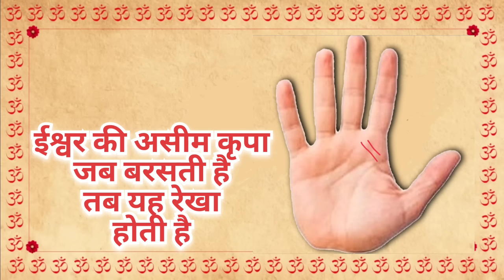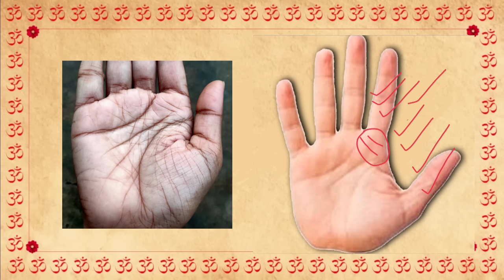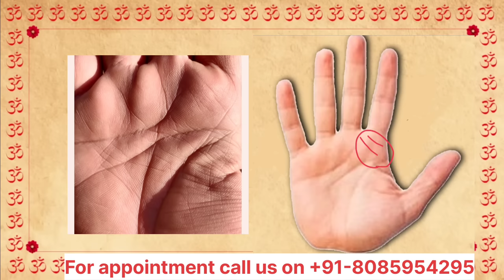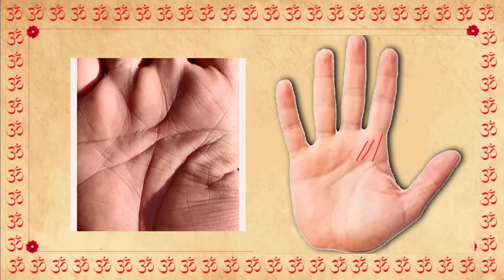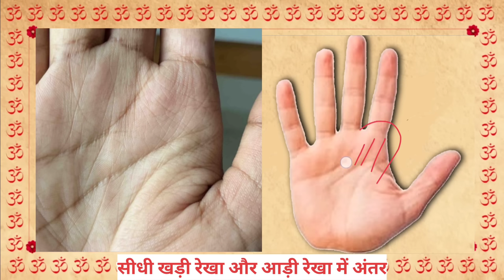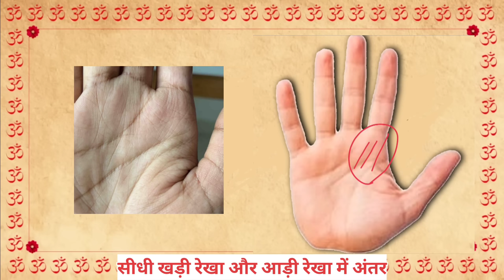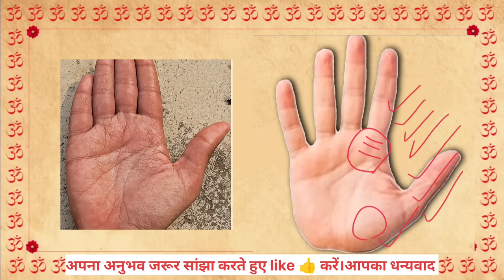गुरु/बृहस्पति पर्वत पर बहुत कम हाथों में होती है यह रेखा | Jupiter mount/line | palmistry हस्तरेखा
गुरु/बृहस्पति पर्वत पर बहुत कम हाथों में होती है यह रेखा | Jupiter mount/line | palmistry हस्तरेखा palmistry in hindi palmistry in jupiter line palmistry reading गुरु पर्वत पर छोटी गहरी रेखा | guru parvat par rekha | jupiter mount palmistry jupiter line palmistry गुरु पर्वत बृहस्पति पर्वत पर क्रॉस x का चिन्ह कमज़ोर गुरु पर्वत पर यह चिन्ह बनाता है भाग्यशाली हस्तरेखा बृहस्पति पर्वत पर ऐसे निशान यानि पैसा ही पैसा गुरु पर्वत पर रेखा हस्तरेखा बृहस्पति पर्वत का पूरा रहस्य हस्तकला में बृहस्पति पर्वत